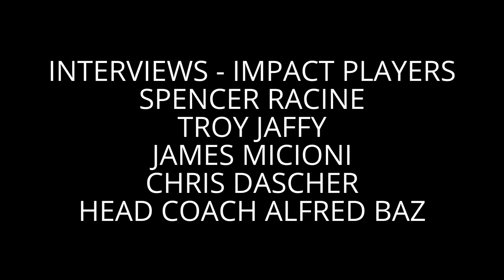LIVE HIGH SCHOOL FOOTBALL - LIONS INTERVIEWS - IMPACT PLAYERS & HEAD COACH ALFRED BAZ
LIONS INTERVIEWS - IMPACT PLAYERS & HEAD COACH ALFRED BAZ